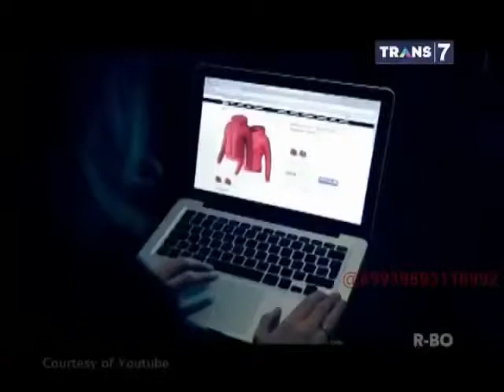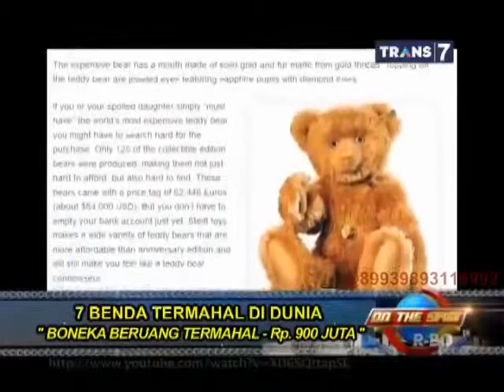On The Spot 7 Benda Termahal di Dunia